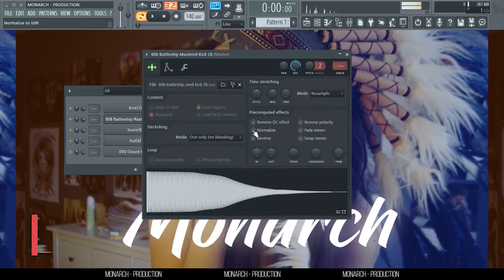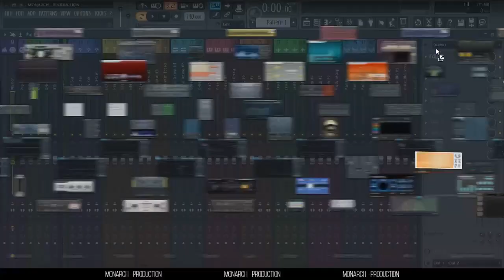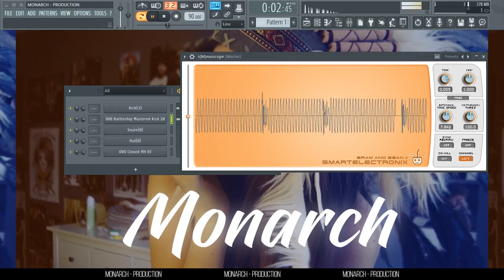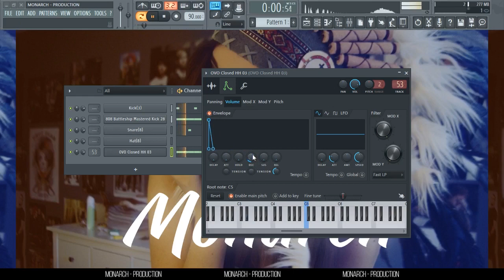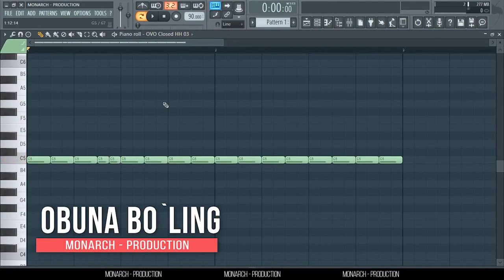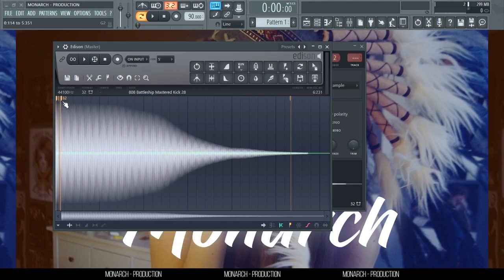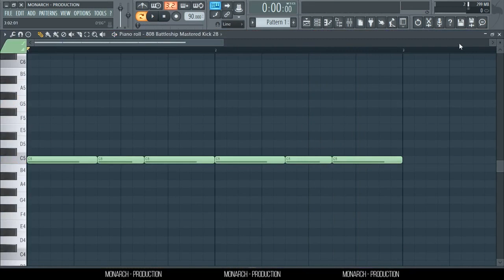FL STUDIO I "ENVELOPE" BILAN QANDAY ISHLASH KERAK?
Salom...! Siz MONARCH - PRODUCTION kanalidasiz...
Men bu "Video darslik"da ""ENVELOPE" BILAN QANDAY ISHLASH KERAK" ligini ko`rsataman va o`rgataman
Biz qo`llab-quvatlang, Like bosing, Obuna buling...